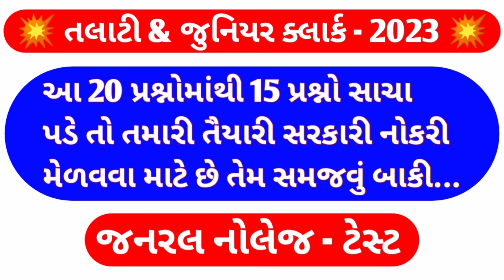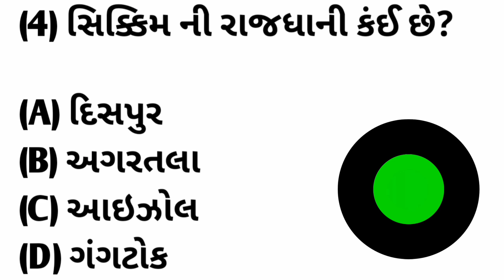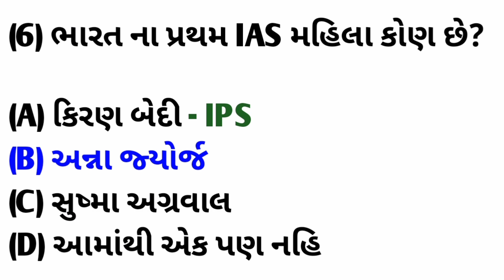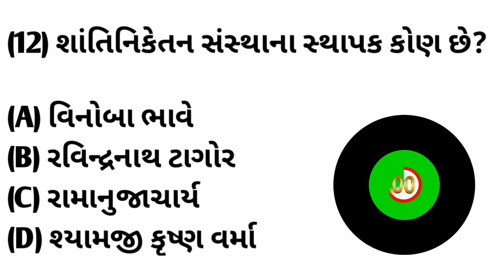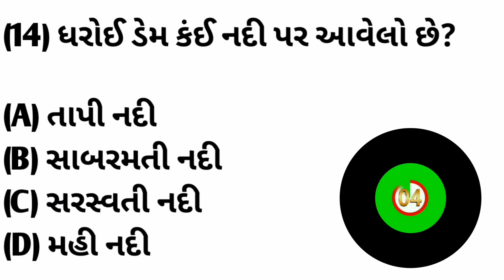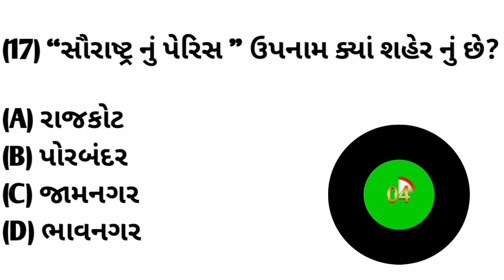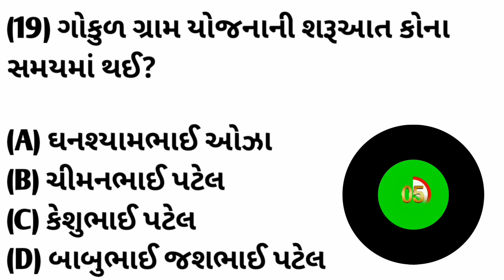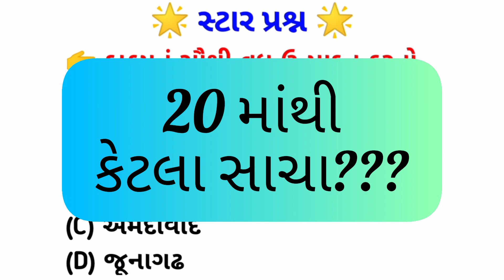💥 Important GK Test || Special Talati & junior clerk || જનરલ નોલેજ ટેસ્ટ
દોસ્તો, આ વીડિયો માં આપડે સ્પેશિયલ GK ની ટેસ્ટ લીધી છે આ ટેસ્ટ 20 પ્રશ્નોની છે આ 20 પ્રશ્નોમાંથી 15 પ્રશ્નો તમારે સાચા પડે તો તમારે સમજવું કે સરકારી નોકરી નજીક છે 👍😊 અને દોસ્તો આવા જ પ્રશ્નો માટે આ અમારી ચેનલ ને  સબ્ક્રાઈબ કરો અને દોસ્તો માં શેયર કરો 🙏🙏🙏

- talati most imp question
- talati most important question
- talati most important topics
- talati exam most important questions 2022
- talati exam most imp
- talati mantri 2022 most important question
- talati test
- talati preparation 2022
- talati kam mantri2022
- talati and junior clerk syllabus
- talati and junior clerk
- junior clerk
- junior clerk paper solution 2022
- જુનિયર ક્લાર્ક most imp પ્રશ્નો
- જુનિયર ક્લાર્ક પેપર સોલ્યુશન
- જુનિયર ક્લાર્ક ના અગત્યના પ્રશ્નો
- જુનિયર ક્લાર્ક ભરતી 2022